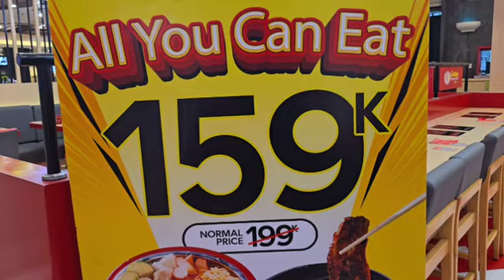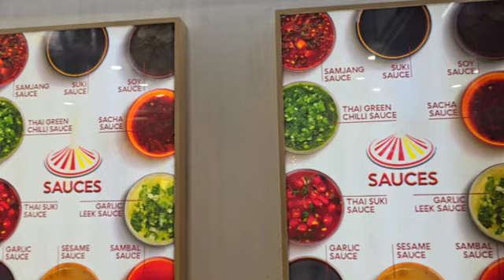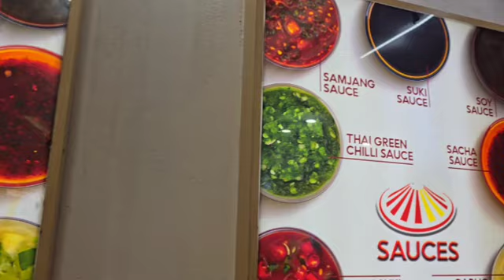SOLUSI BERHEMAT TAPI MAKAN SEPUASNYA😋